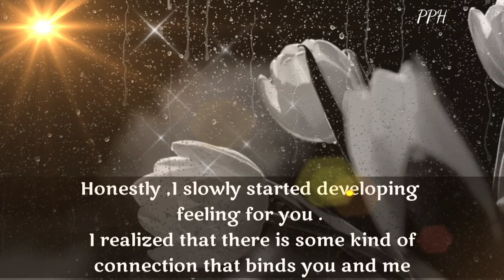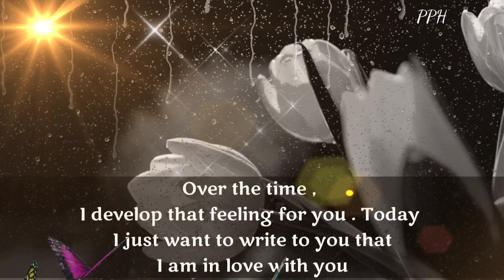Falling in love with as gradual thing! || divine masculine to divine feminine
Falling in love with you was a gradual thing. The day I met you I didn't know that you will become the most important part. Honestly, I slowly started developing feelings for you. I realized that there is some kind of connection that binds you and me! I realized that something is so good about the bond that we share.

Thanks.